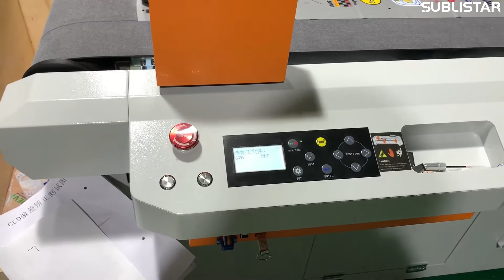How does DTF Cutting machine work for PET Film?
DTF flatbed cutter with conveyor feeding .it is mainly used to cut soft media without a cutting die. it is an efficient solution of perforation cutting, half cutting, creasing, marking, etc.